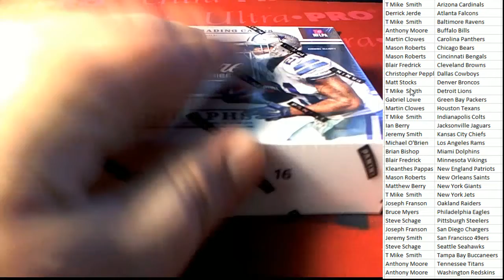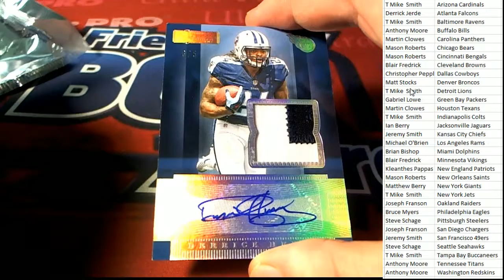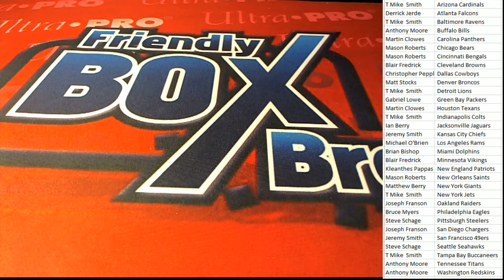2016 Panini Signautre Series Football Box ID 16SIGSER109